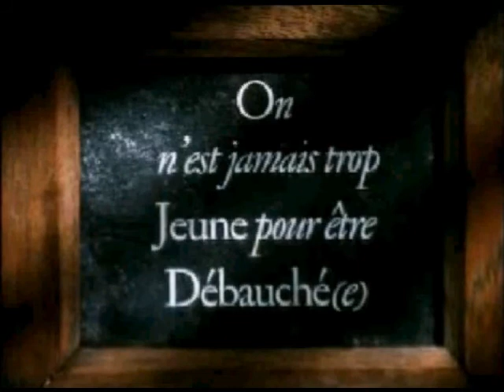CAPTIVE OF SOCIETY- Das Spiegelbild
made by AZAZEL999, 2010 Morgan Terror Productions